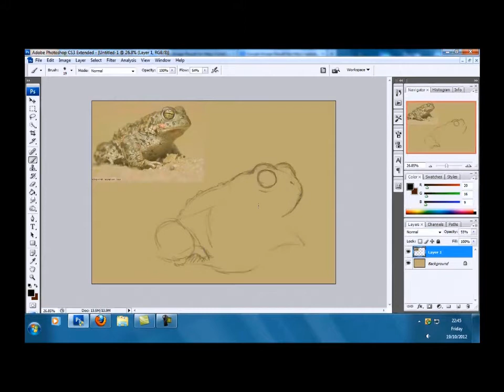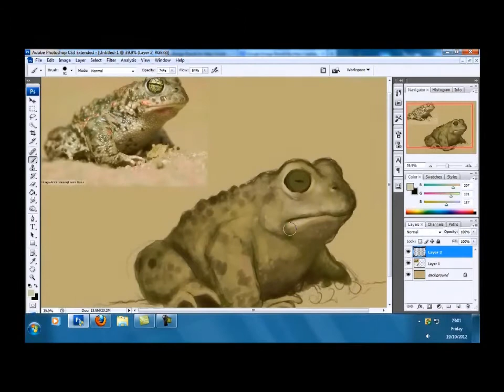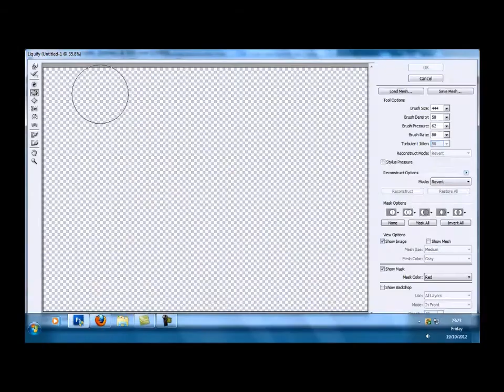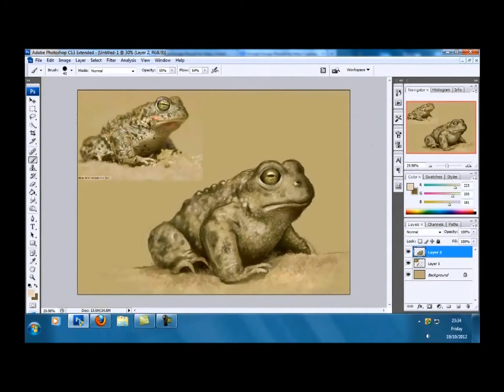Toad Speed Paint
Second attempt at speed painting, this took roughly 40mins. I took a different tactic with colouring: I painted straight in with colour rather than black and white then colour overlay.